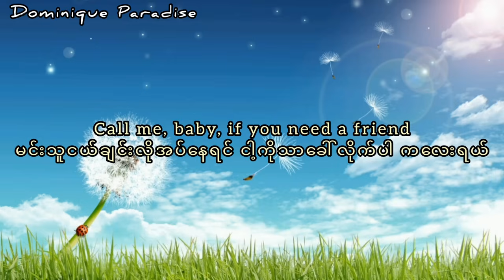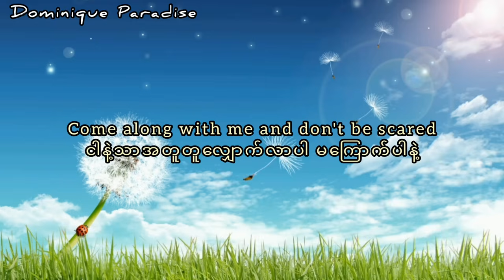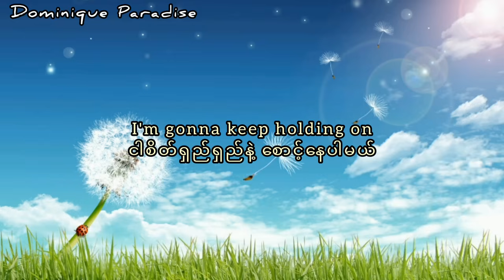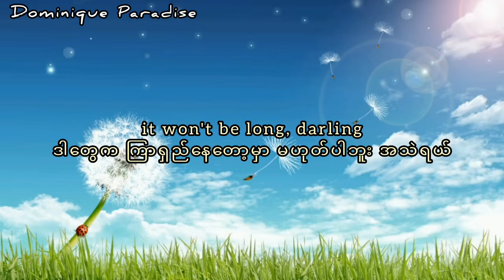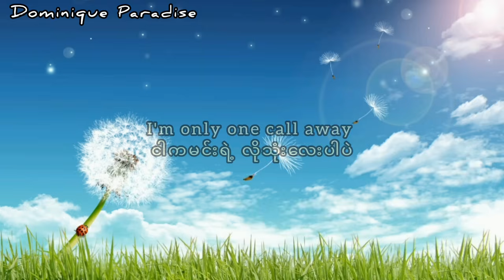Charlie Puth - One call away (Myanmar Subtitle)(mmsub)